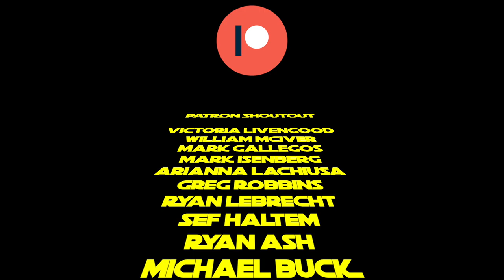Lets Discuss 'Counterfeit Behavior' by Navy Chiefs | Don't Give Up The Ship Podcast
Spin the Yarn – A Message To All Chief Petty Officers

DGUTS reviews the first memo the MCPON released in regards to Chief Initiation, and discusses some other related concepts on how selectees enter the season with the context provides on the podcast, and how Chiefs alter their behavior to interact with selectees.

Facebook: Don't Give Up The Ship Podcast / Apparel
             u/dgutspodcast
Wisdom App:  @dgutspodcast

Don’t Give Up The Ship Podcast is a weekly podcast for the professional and leadership development and education of military members and veterans. The leadership lessons, however, can be translated to everyone’s professional and personal leadership challenges. We’re fiercely committed to your leadership development and education, to developing leaders as authentic leaders of people, who build trust amongst their teams in order to push a team in the direction of mission accomplishment.